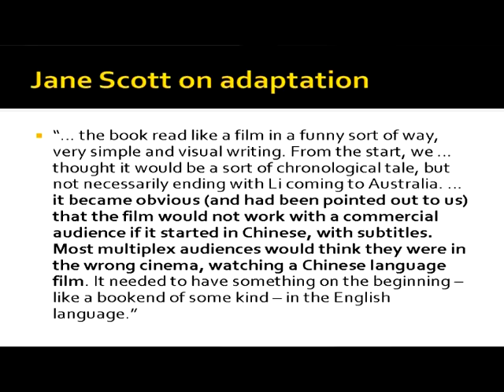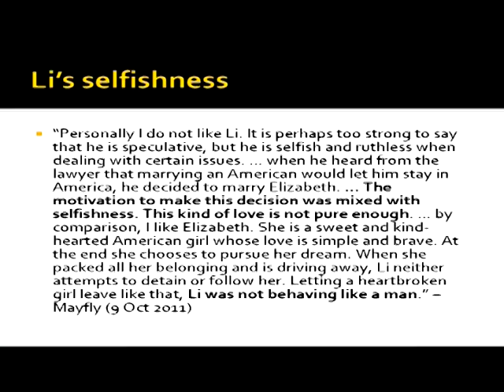2012 Asia Research Institute - Adapting Diaspora : China, Australia, American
SPEAKER
Jane Chi Hyun Park

EVENT NAME
Cultural Studies in Asia Informal Seminar Series

DATE
12 Sep 2012

[SYNOPSIS]
This paper looks at the diasporic movements of the Chinese American Australian protagonist in Mao's Last Dancer, an Australian film based on the memoirs of ballet dancer-turned-stock broker, Li Cunxin, who defected to the US in the 1980s from the People's Republic of China. The movie was a huge success in Australia, leading the domestic box office in 2009 and released the following in the US to mixed reviews. Highlighting the ostensible universality of the American Dream through a rags-to-riches story, the production of the film itself was a transnational affair: directed, produced, adapted, and choreographed by high-profile Australians; shot in China, Australia, and the US; and performed by a multinational, predominantly diasporic cast for an international audience.

In my presentation, I examine the cross-cultural translations of Li Cunxin's story by the Australian film crew, by Chinese and Chinese diasporic audiences, and by Li himself. More specifically, I consider two necessarily connected forms of adaptation that I see at work in these translations. The first centers on the literal process through which Li's memoirs were adapted for the big screen where producers placed great emphasis on making the film culturally, emotionally, and aesthetically "authentic" to Li's experience. The second focuses on the connections between this fiction of authenticity and the blatant inauthenticity that characterizes Li's mode of entrepreneurial self-adaptation -- namely his ability to cross-market himself across cultural, national, and generational boundaries by successfully performing the roles expected of him by different groups and audiences.

In order to show the continuities between these two modes of adaptation, I juxtapose a close reading of the film and the memoirs within the contexts of their production, circulation, and reception in Australia, China and to some extent, the US. I end by asking how we might interpret this figure within the paradigm of a decolonizing and deimperializing Asia Pacific Studies and how theorizing similar figures and the decontextualized American Dream they activate in popular audiences might reorient Inter-Asia and Asian American Studies.

[ABOUT SPEAKER]
Dr. Jane Chi Hyun Park is a senior lecturer in the Department of Gender and Cultural Studies and the United States Studies Centre at the University of Sydney. Her research and teaching are concerned with the social uses of media technologies, the cultural impact of minority representations, and transnational flows of popular film, music, and television. Her first book, Yellow Future: Oriental Style in Hollywood Cinema (University of Minnesota, 2010), examines the ideological role of East Asian imagery in Hollywood films. She has also published articles in a number of international journals such as Global Media Journal, World Literature Today, Asian Studies Review, Screening the Past, and Gender, Place and Culture and book chapters in East Main Street: Asian American Popular Culture (NYU Press, 2004), Mixed Race in Film and Television (NYU Press, 2008), Complicated Currents: Media Flows and Soft Power in East Asia (Monash University E-Press, 2009), and The Blackwell Companion to Film Comedy (Blackwell, forthcoming 2012). Jane is currently working on two research projects. The first looks at diasporic and transnational movements in contemporary Asia Pacific film, focusing on aesthetics, performance, and genre. The second looks at the consumption of Korean cosmetic surgeries, products, and regimes through tourism and popular media. Linking both projects is her interest in the ongoing development of Asian modernities through the circulation of cross-cultural styles, objects, and narratives.

[ORGANISER]
Cultural Studies in Asia, Asia Research Institute